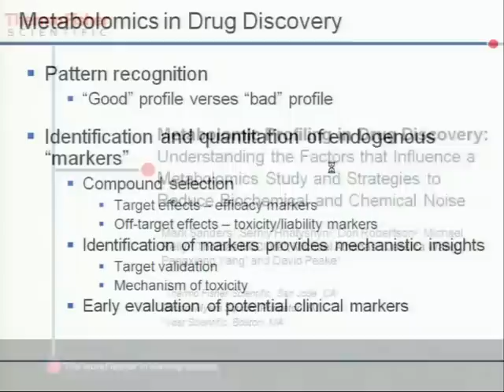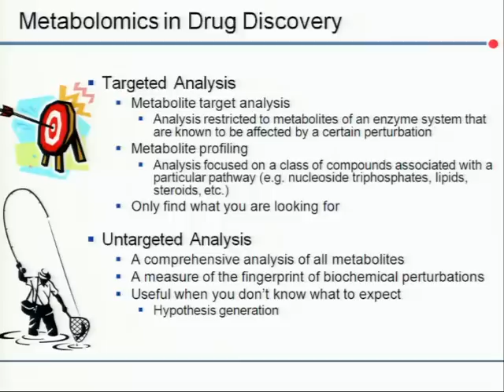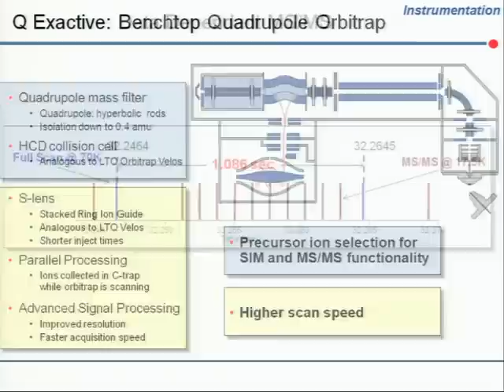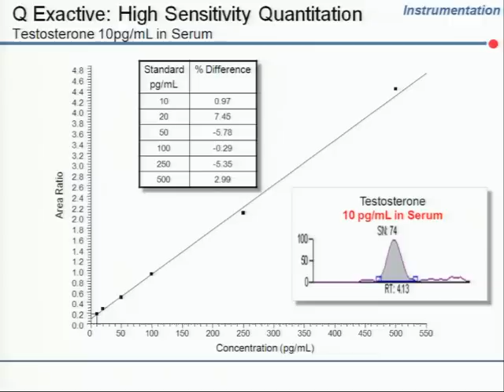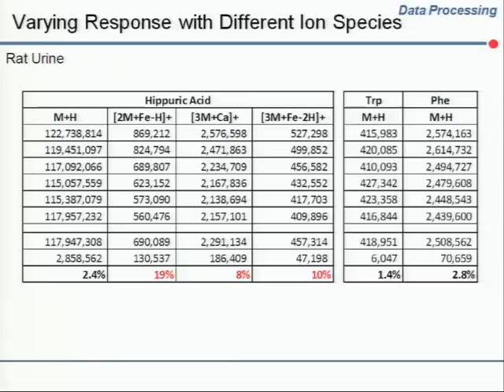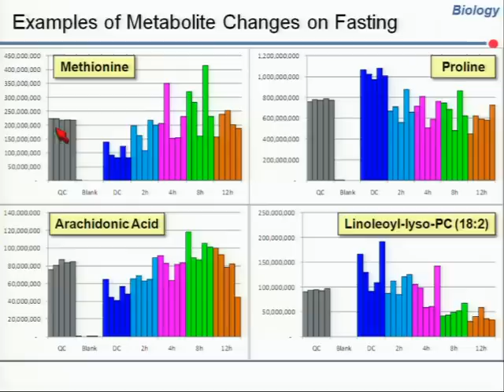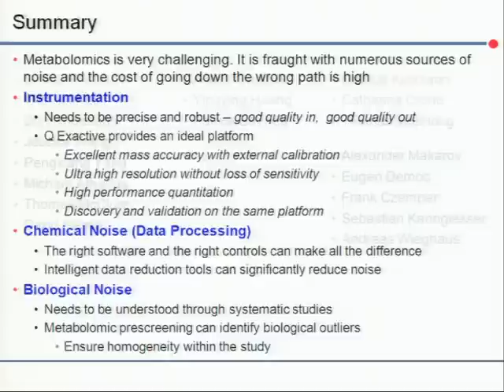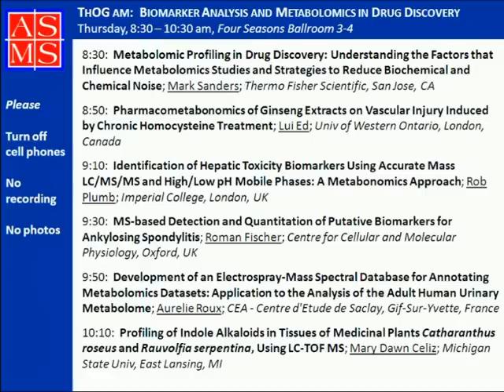Factors that Influence a Metabolomics Study & Strategies to Reduce Biochemical and Chemical Noise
In this video, new mass spectrometer technology and data processing software are shown to utilize the reduction of chemical noise, and experiments to understand the influence of animal age and nutrition were undertaken in an attempt to contextualize drug-induced changes in the presence of other factors, in effect reducing the biochemical noise.